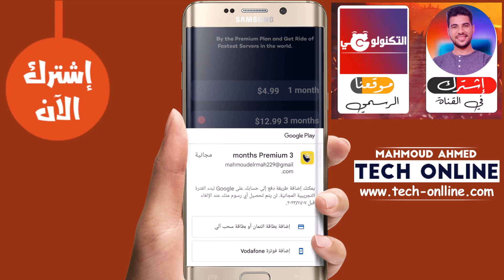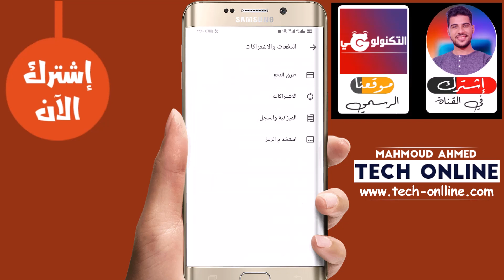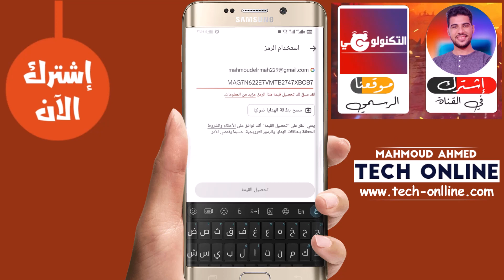كيفية الحصول على رمز الاسترداد للهدية | كيفيةإستخدام كود استرداد google play | استرداد رمز متجر Play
✔ أهلا بيكم أصدقائي في فيديو جديد عن كيفية الحصول على رمز الاسترداد للهدية | كيفيةإستخدام كود استرداد google play | استرداد رمز متجر Play

1 dollar gift card google play
 how to get a 50 dollar google play card
how to get google play gift card for no survey google play gift card for
 google play gift card for 2023
 how to get google play gift card free in bangladesh
 how can i get free google play redeem codes
how to get google play gift cards for
how to use google gift card in free fire
how to get redeem code for free fire
how to get google play gift card for free